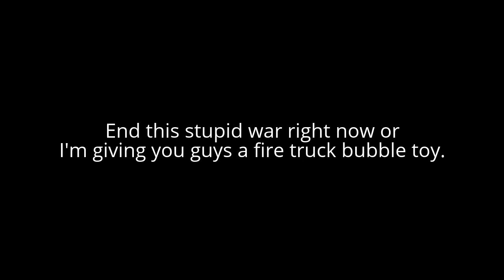Message to Corey The Sniper Purple Fox and his fans